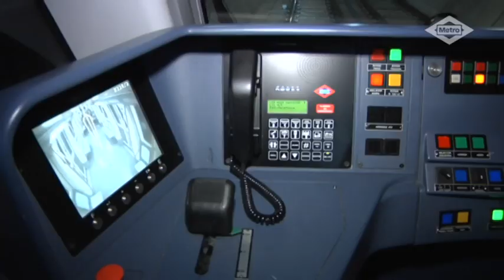Conductor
Acompañamos a uno de los conductores de Metro de Madrid para conocer su trabajo.